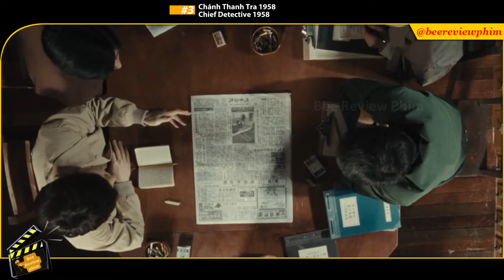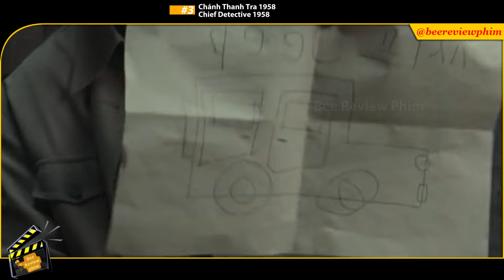REVIEW PHIM - CHÁNH THANH TRA 1958 TẬP 3 - ĐỘI THANH TRA MỚI NỔI BẤT NGỜ LẬP CHIẾN CÔNG OAI HÙNG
REVIEW PHIM - TÓM TẮT PHIM - CHÁNH THANH TRA TẬP 3 - CHIEF DETECTIVE TẬP 3 - ĐỘI THANH TRA MỚI NỔI BẤT NGỜ LẬP CHIẾN CÔNG OAI HÙNG - BEE REVIEW PHIM

Chánh Thanh Tra 1958, Chief Detective 1958